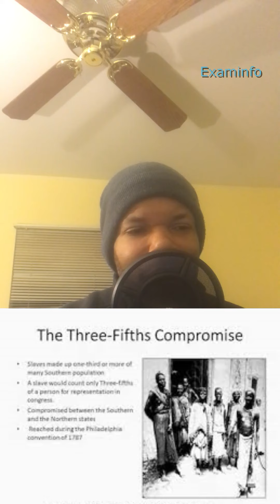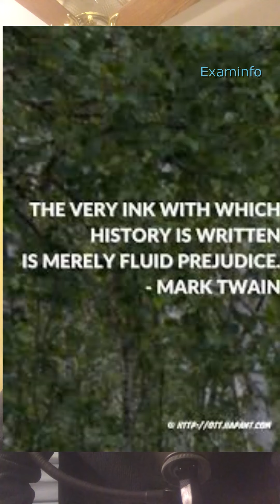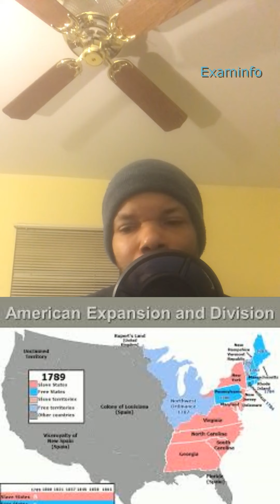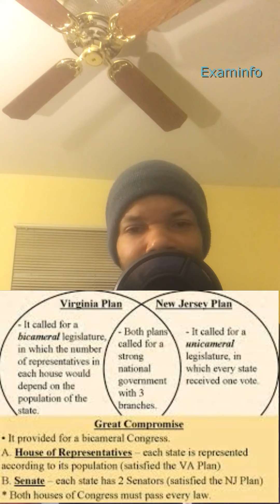3/5ths Compromise of 1787